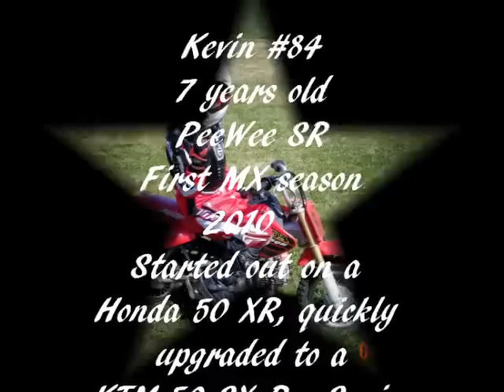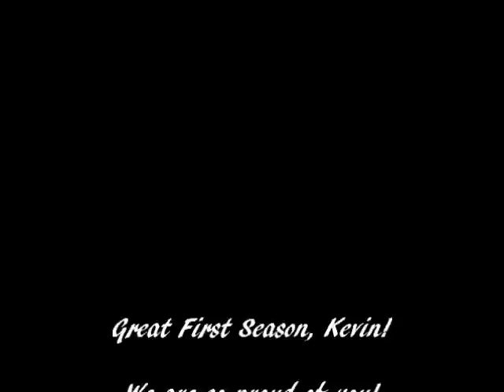Kevin's First MX Season on his KTM 50 SX pro senior!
First MX season at a glance Started on a Honda, bought KTM 2 days later!  Had to swap the audio out... hope the new song comes through ok!  Sorry for using the wrong type of music! =P